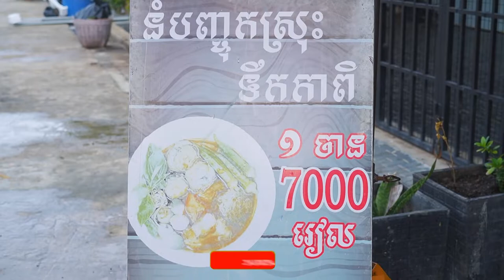Khmer Noodle Teuk Mahech Most Popular At Borey PiPhup Thmey Phnom Penh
Hello and Greeting From Cambodia. On This Channel show You About Culture in Cambodia, Travel, Cooking, Food Popular, Vlogs, at the Countryside. I Hope You Can enjoy and Relax With Daily Life Cambodia Channel.